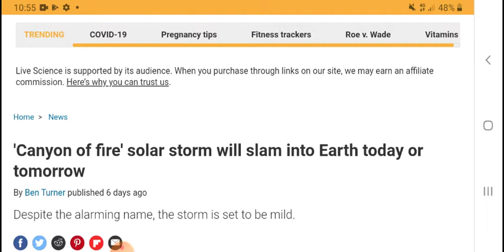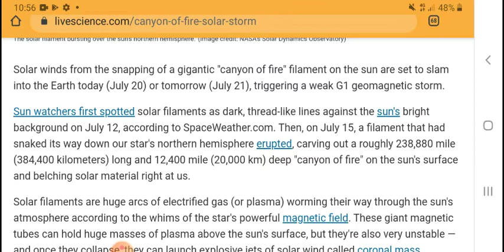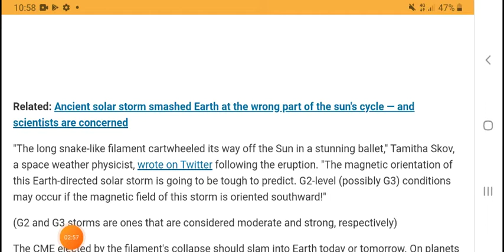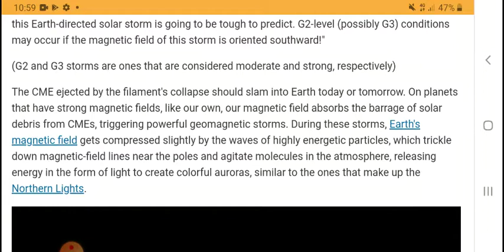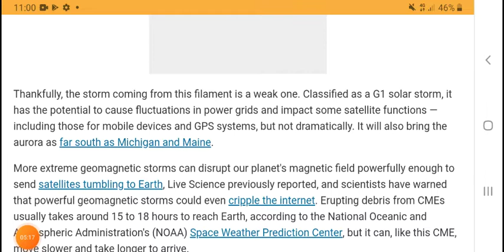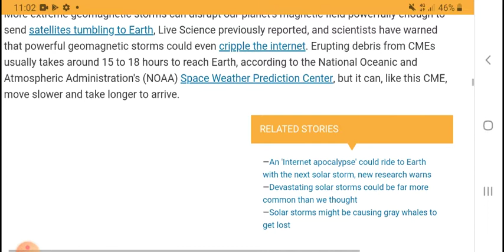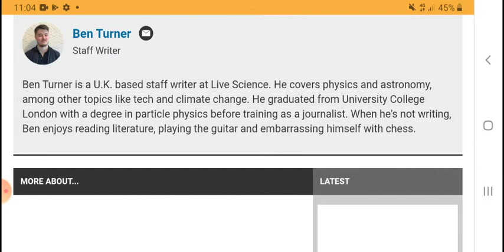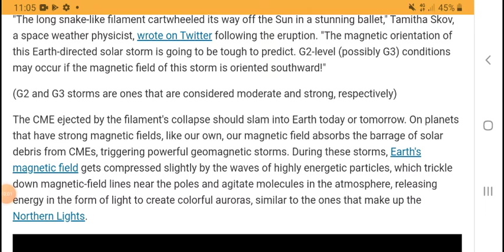Canyon of fire' solar storm will slam into Earth today or tomorrow || asghar channa tv